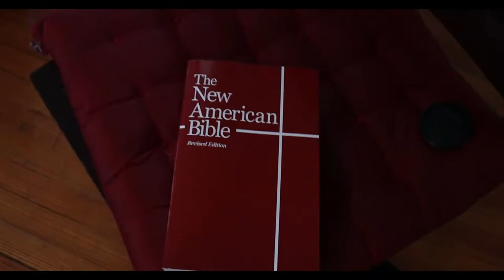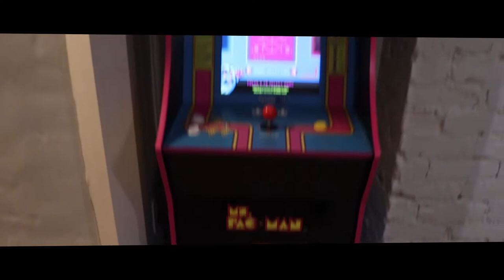Catholic Campus Ministry at UofSC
Check out Catholic Campus Ministry at the University of South Carolina!
1610 Greene St, Columbia, SC